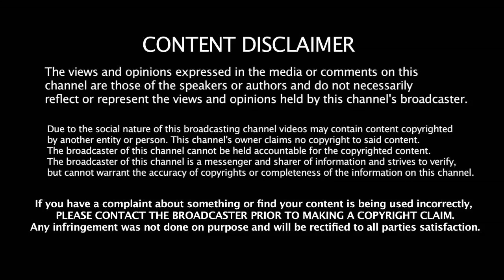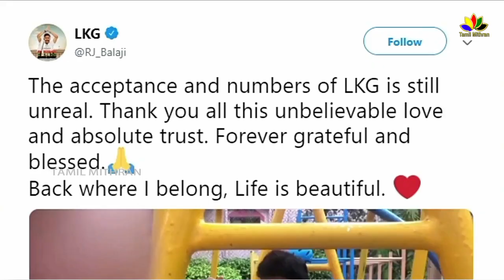WOW😍 குட்டி தல Is back | Kutty Thala Aadvik With Shalini Ajith